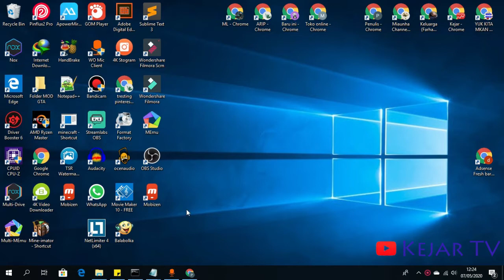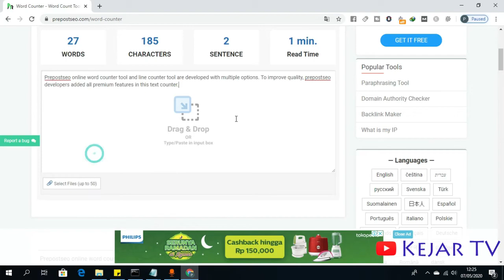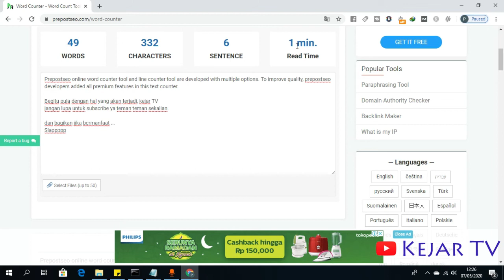Cara Menghitung Jumlah Kata Karakter Serta Paraghrap Secara Online